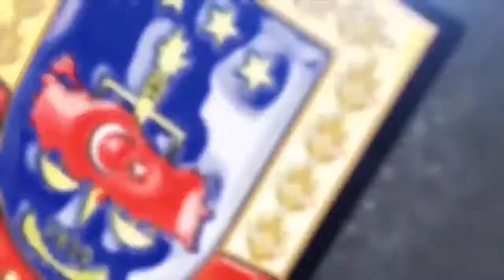MERSİN MERKEZLİ 4 İLDE TERÖR OPERASYONU: 4 GÖZALTI